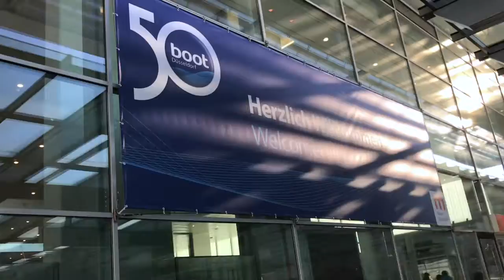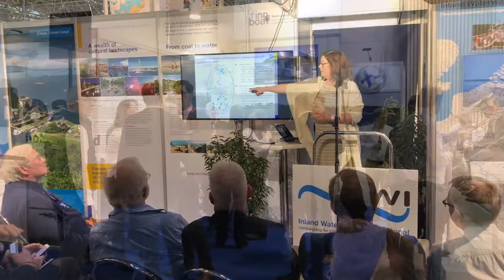Boot Dusseldorf 2019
50th BOOT Dusseldorf show! The biggest boat show organised in halls!
With all the news, novelties and meetings it was so busy, that I had no time to visit boats! I'm waiting to visit them, when they'll be ready to drive in the marina.